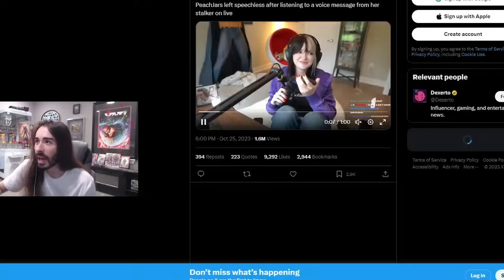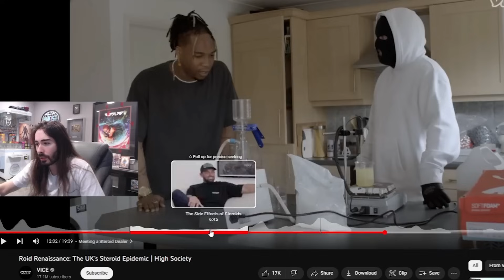Warning About Steroid Use | Moistcr1tikal reacts